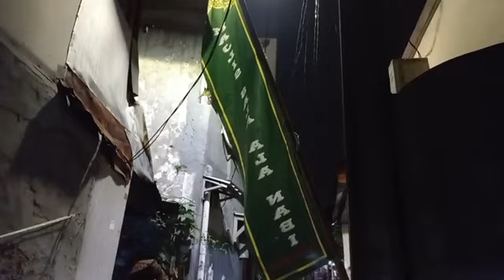Makan Bersama Keluarga Besar Majlis Sala Ala Nabi "From Rabbani With Love" Jakarta Timur Indonesia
Salam and love kekasih

Sedang berlangsung penyelenggarakan Kopdar Semaan Kitab Manaqib Syaikh Abdul Qadir Jaelani ra hari selasa malam rabu tanggal 1 Februari 2023 di kediaman Gus Matyu Ahmad dengan alamat:

Kp.Sumur RT:002/RW:010 No.53
Kelurahan Klender/Kecamatan Duren Sawit - Jakarta Timur Indonesia.

Acara sema'an kitab manaqib Syaikh Abdul Qadir Jaelani ra dan Sholawatun-Nabi SAW di mulai pukul 20.00 wib dan terbuka untuk umum.

Live streaming acara Majlis setiap hari kamis malam jum'at pukul 21.00 wib di :
- FB Gus Matyu Ahmad
- FB Majlis Sala Ala Nabi
- Fanspage Majlis Sala Ala Nabi "From Rabbani With Love"
- Majlis Sala Ala Nabi "From Rabbani With Love"

(Wajib menerapkan protokol kesehatan, menjaga jarak dengan memakai masker dan mencuci tangan).

Semoga Gusti Allah SWT memberikan dukungan kekuatan kepada kita semua untuk dapat terus menghidupkan Majlis-Majlis Zikir Khatmul Khawajagaan dan Sholawatun-Nabi SAW, Demi untuk menyenangkan hati Sayyidina Muhammad SAW dalam Hadirat Ilahi. Amin...

Pondok Majlis Sala Ala Nabi
Jakarta Indonesia
Demak Jawa Tengah Indonesia
1 Februari 2023
Syukran Yaa Rabbi

Visit us on ⬇

Youtube : Majlis Sala Ala Nabi
Facebook : Majlis Sala Ala Nabi

... Shollu Alan-Nabiii Muhammad SAW